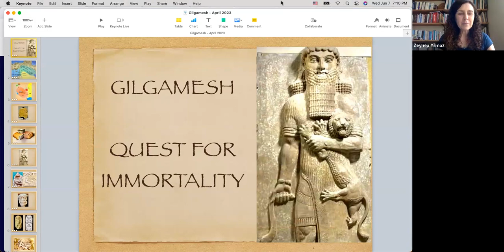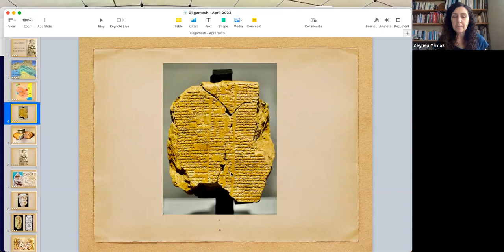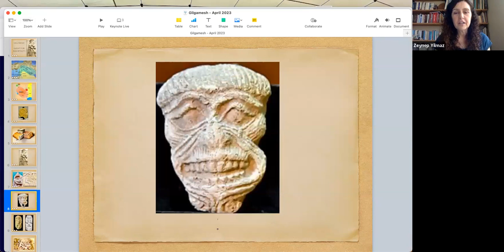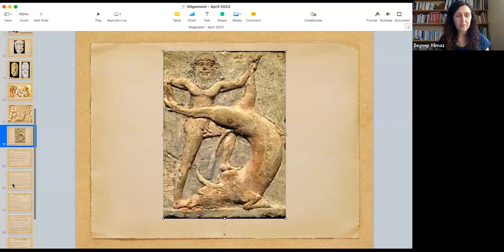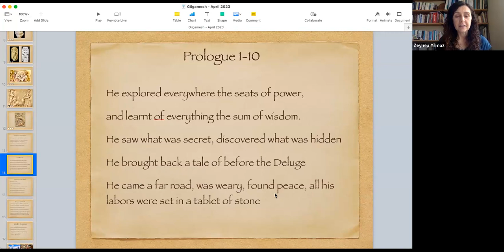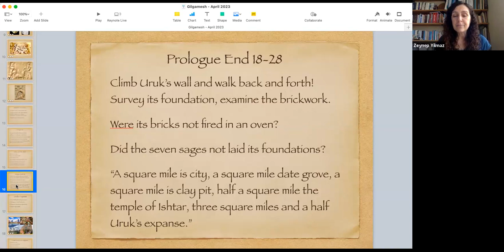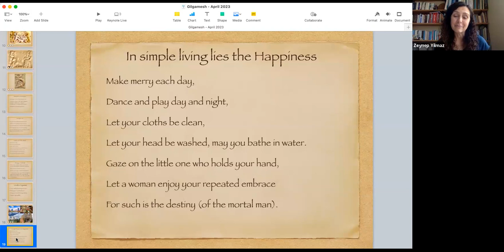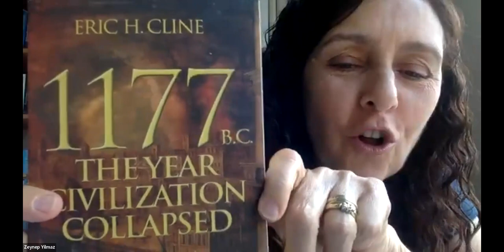Gilgamesh: Quest for Immortality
Our speaker, Zeynep Premdasi Yilmaz, takes us through the epic of Gilgamesh: The Quest for Immortality, highlighting its significance to the Middle-East and its cultural implications that still influence society today.